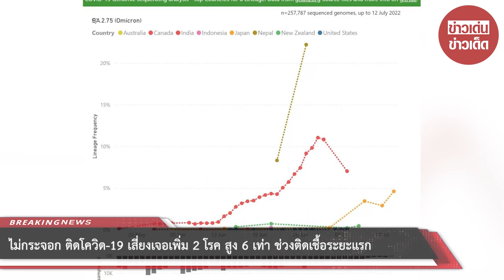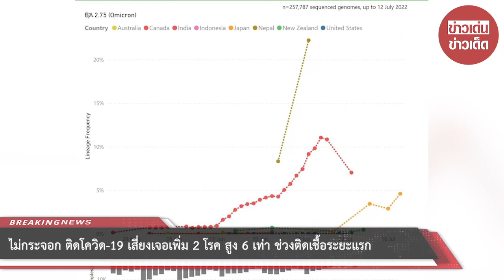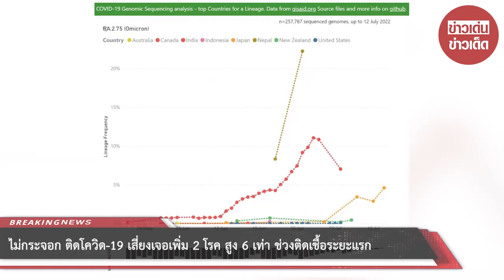ไม่กระจอก! ติดโควิด-19 เสี่ยงเจอเพิ่ม 2 โรค สูง 6 เท่า ช่วงติดเชื้อระยะแรก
ล่าสุด Rezel-Potts E และคณะจากสหราชอาณาจักร ได้เผยแพร่ผลวิจัยใน PLOS Medicine วันที่ 19 กรกฎาคม 2565 ที่ผ่านมา สาระสำคัญพบว่าการติดเชื้อโรคโควิด-19 จะเสี่ยงต่อการตรวจพบโรคเบาหวานและโรคหัวใจและหลอดเลือดเพิ่มขึ้น และ 27% ในช่วง 4-12 สัปดาห์หลังจากติดเชื้อ ในขณะที่โรคหัวใจและหลอดเลือดนั้น มีจำนวนการตรวจพบเพิ่มขึ้นถึงราว 6 เท่าในช่วงติดเชื้อระยะแรก และค่อยๆ ลดลงหลังจาก 4-12 สัปดาห์หลังติดเชื้อ

ผลการศึกษานี้ย้ำเตือนให้เราเข้าใจถึงความสำคัญในการป้องกันตัวไม่ให้ติดเชื้อ นอกจากนี้หากติดเชื้อโรคโควิด-19 แล้ว ผู้ป่วยควรดูแลตนเอง ระมัดระวังเรื่องอาหารการกิน และออกกำลังกาย เพื่อช่วยลดความเสี่ยงต่อเรื่องเบาหวานและโรคหัวใจและหลอดเลือดด้วย

นอกจากนี้ หมอธีระ ยังย้ำอีกว่า สถานการณ์ปัจจุบันของไทยเรานั้น การระบาดยังรุนแรงต่อเนื่องการใส่หน้ากากอย่างถูกต้อง เป็นเรื่องจำเป็น และจะช่วยลดความเสี่ยงในการติดเชื้อแพร่เชื้อไปได้มาก